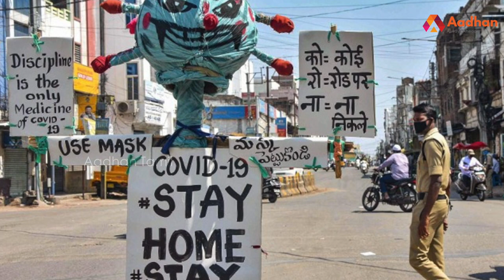MORATTU SINGLES-க்கு எச்சரிக்கை | நெதர்லாந்து அரசு | Netherlands Advice | Aadhan Tamil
முரட்டு சிங்கிள்களுக்கு அரசு கொடுத்த எச்சரிக்கை! | Aadhan Tamil